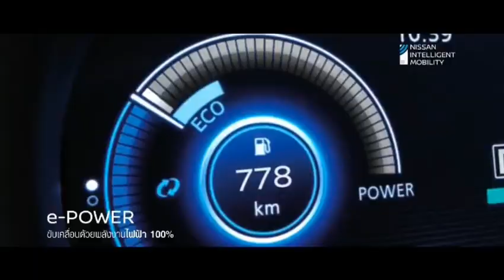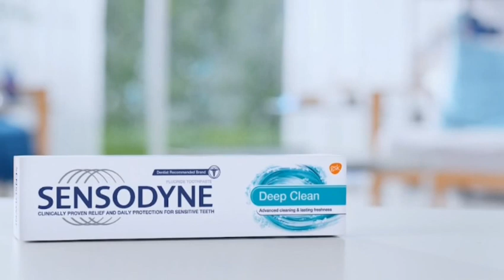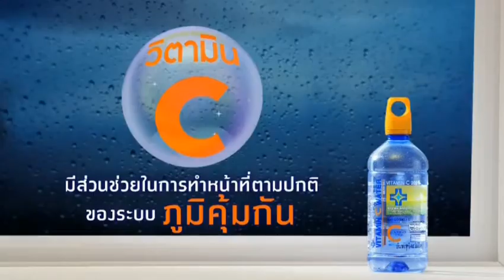โฆษณาไทย 2564 - 144